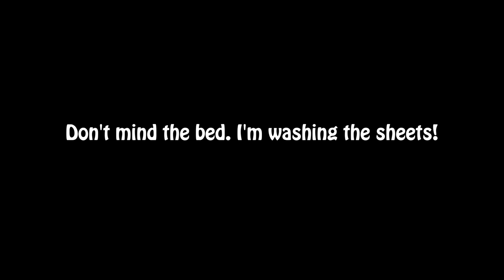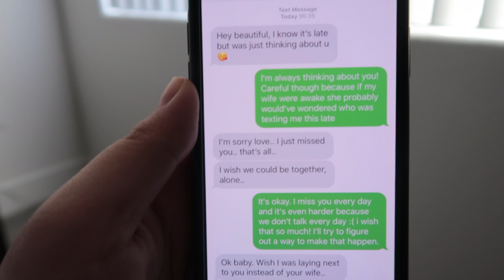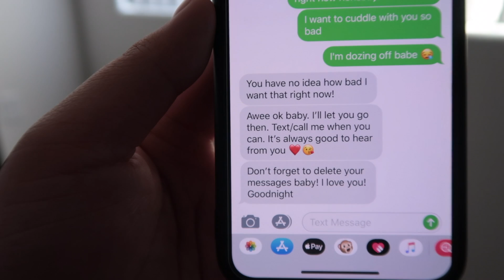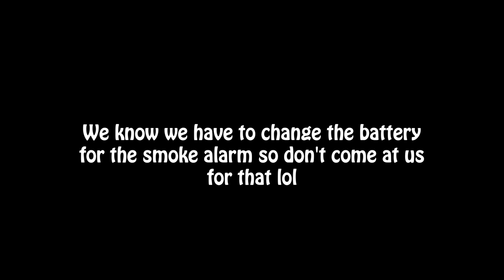CAUGHT MY WIFE CHEATING ON ME... (I PACKED MY BAGS)